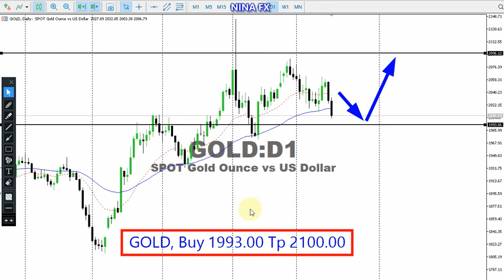Gold Daily Chart Analysis for January 18, 2024 by Nina Fx